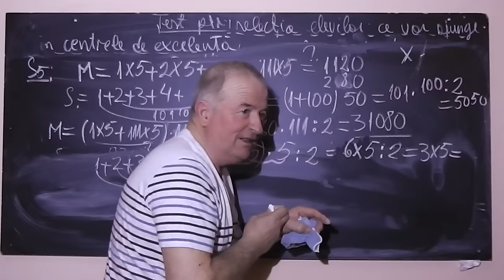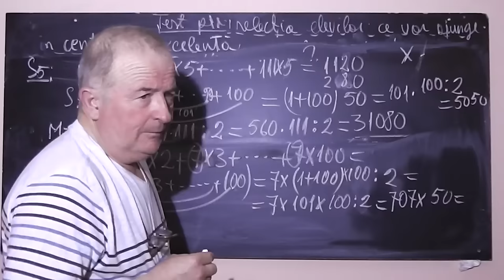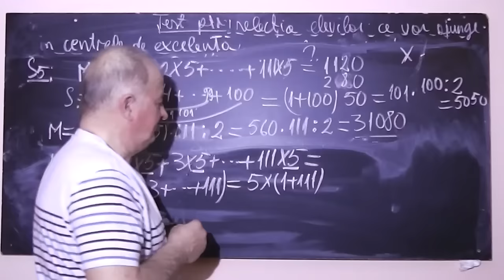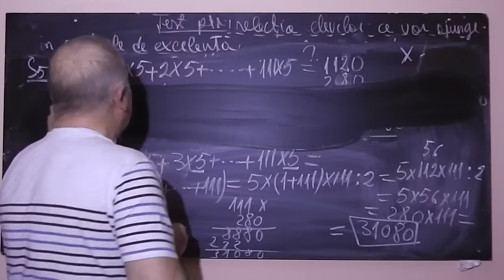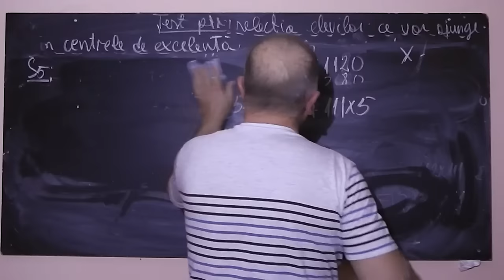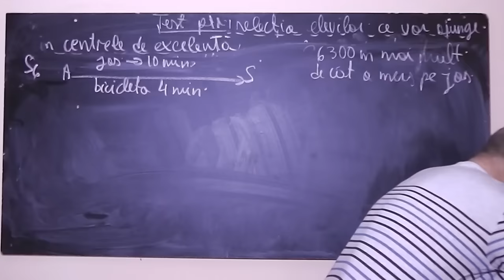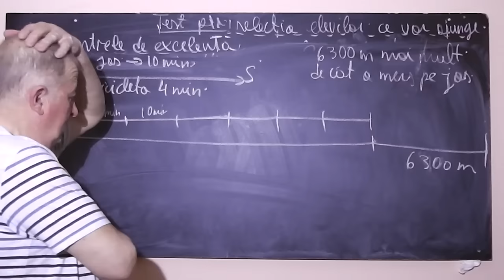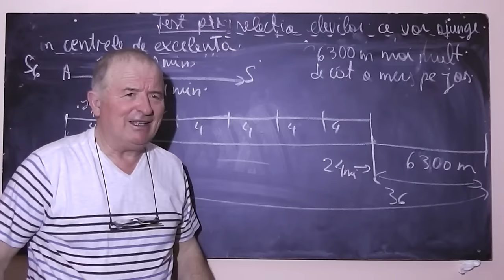4/4 Lectia 777 - Rezolvam cu George subiecte din test pt. admiterea in centrele de excelenta Clasa 4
Aceste lectii sunt sustinute de voi si daca va sunt utile, as aprecia un Like, Share, Comment - In aceasta lectie de matematica, rezolvam impreuna cu George, subiecte dintr-un test pentru selectia elevilor care doresc sa intre in centrele de excelenta.